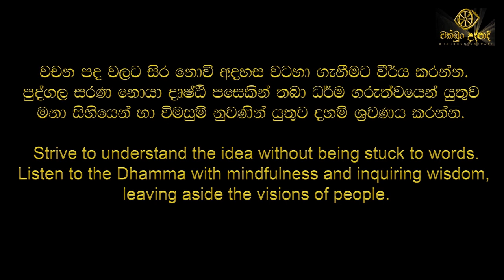ධර්මාවබෝධයට 84000 ධර්මස්කන්ධය මතක තබා ගත යුතුද? | Ven. Mathale Wishuddirathana Thero | චක්ඛුං උදපාදි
පුජනීය මාතලේ විශුද්ධිරතන ස්වාමීන් වහන්සේ - Ven. Mathale Wishuddirathana Thero